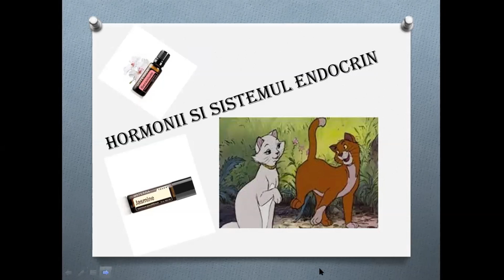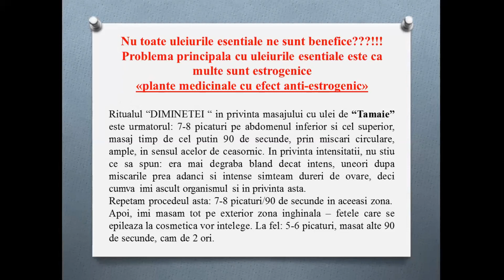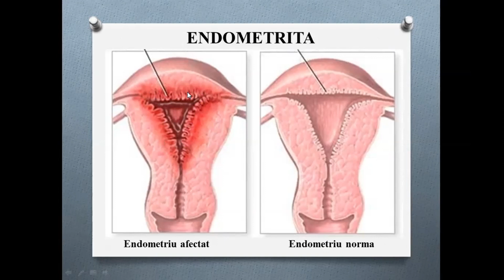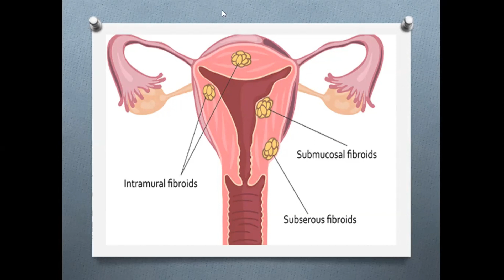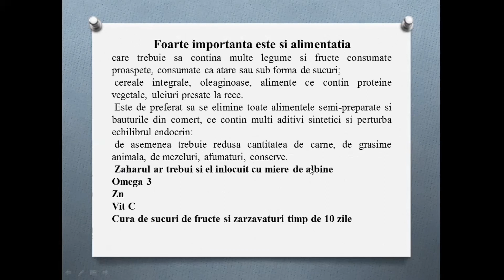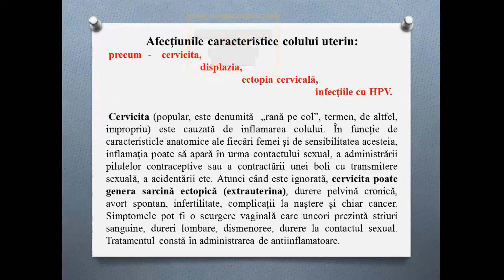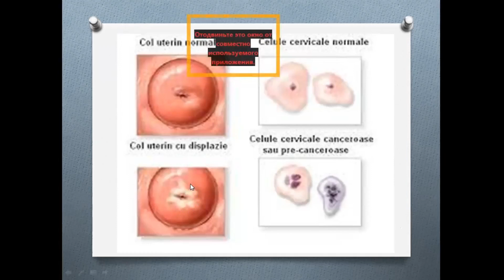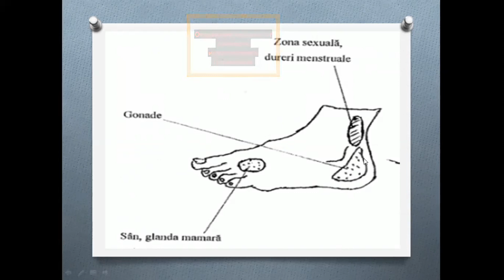Ovarele si trompele uterine - alaturi de Galina Sarbu